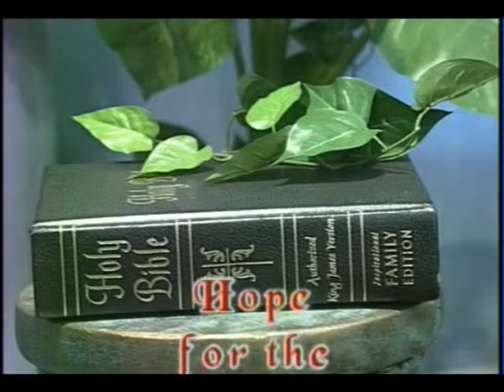3026 402 HopeforCitiesofHopelessness EP402 Shelia Calloway, Attorney